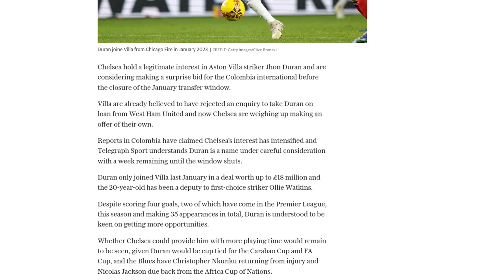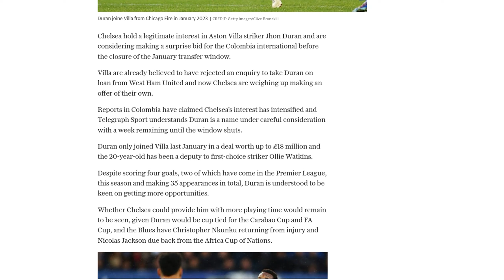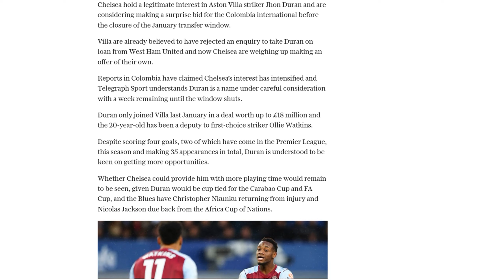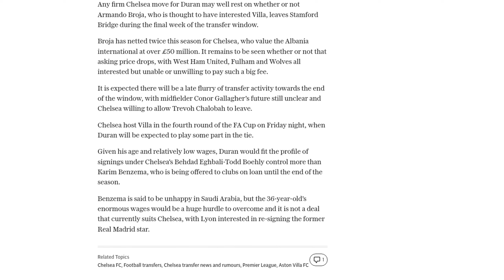Chelsea eye surprise move for Aston Villa striker Jhon Duran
Chelsea is reportedly interested in signing Aston Villa striker Jhon Duran before the January transfer window closes. Duran, a 20-year-old Colombia international, joined Villa last January for up to £18 million. He has been a backup to Ollie Watkins but is keen to get more playing time. Villa has already rejected a loan enquiry from West Ham United for Duran. Chelsea's interest in Duran has intensified, and the club is considering making an offer. However, it remains to be seen if Chelsea can provide him with more opportunities, as he would be cup-tied for the Carabao Cup and FA Cup. Villa may allow Duran to leave if they secure a replacement. Duran has scored four goals this season but has also received four bookings in 14 league appearances. Any potential move for Duran may depend on the future of Chelsea's Armando Broja, who is believed to have interested Villa. Chelsea is also willing to let midfielder Trevoh Chalobah leave, and midfielder Conor Gallagher's future is still unclear. Chelsea will face Villa in the FA Cup on Friday.